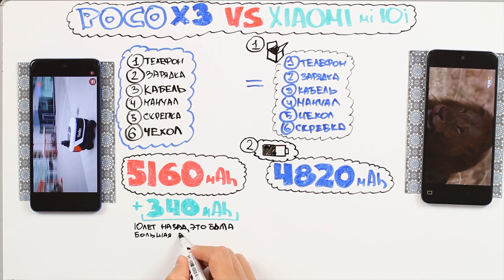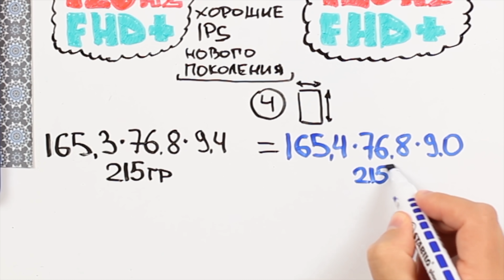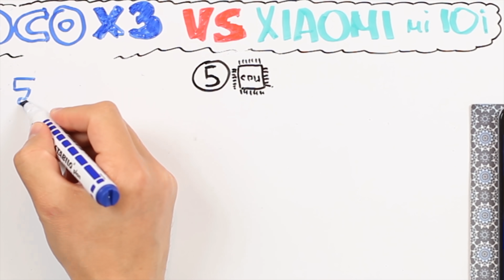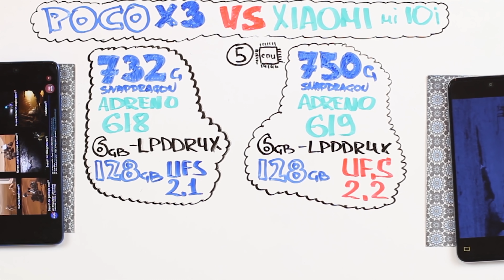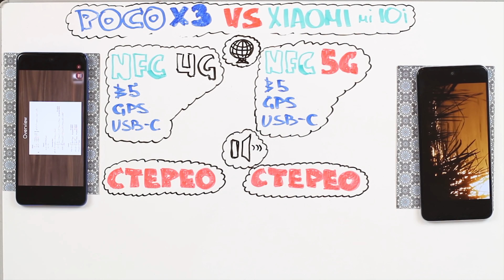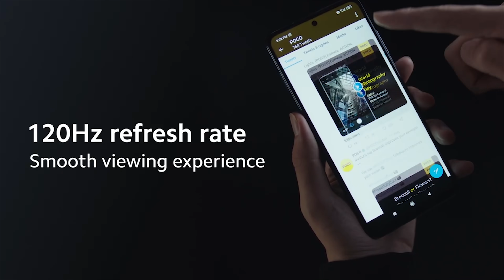ТО ЧУВСТВО, КОГДА НЕ СТОИТ ПЕРЕПЛАЧИВАТЬ xiaomi mi 10i vs poco x3